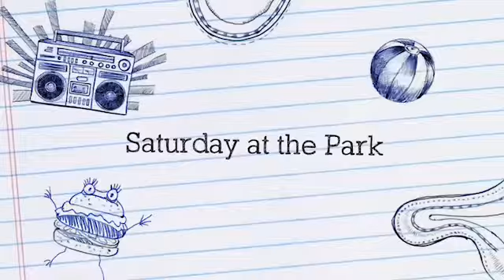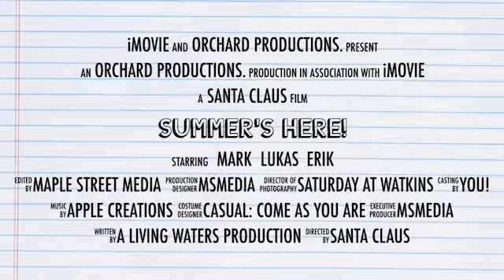An afternoon of fun in the park aka Watkins Glen St Park & Gorge